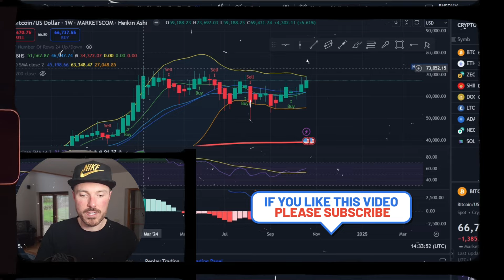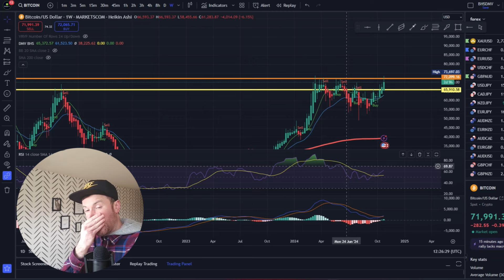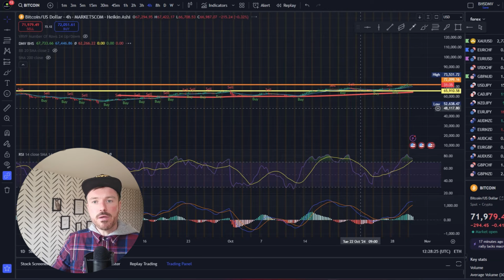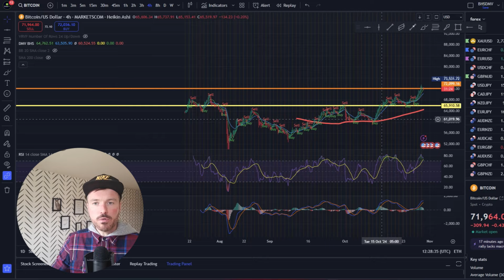BITCOIN Live, History is Repeating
Join us for a live discussion on Bitcoin and how history is repeating itself in the crypto market. Tune in to learn more about the current trends and future predictions for Bitcoin!

TIKTOK / INSTA / X @ BHSDMV